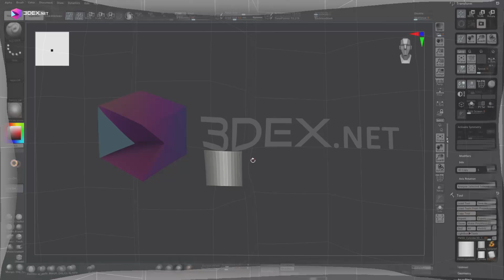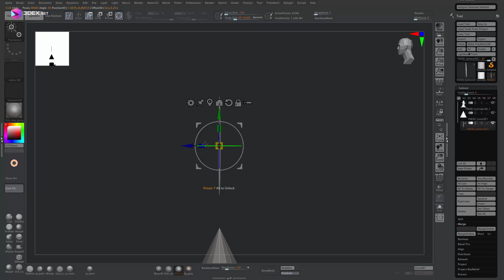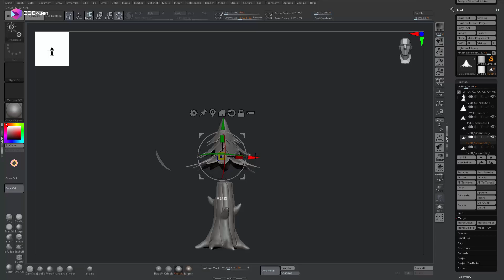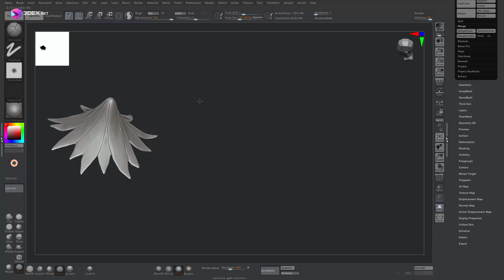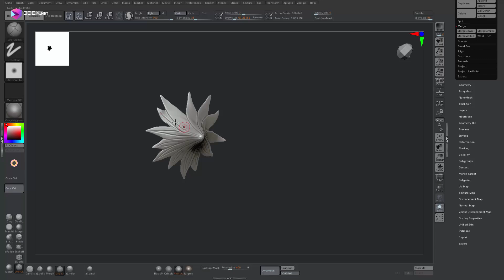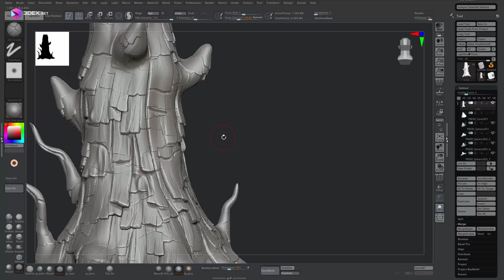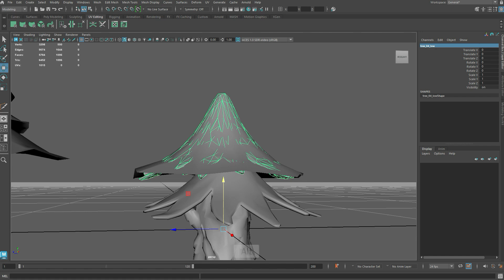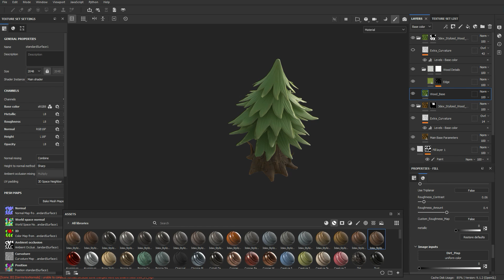Stylized Forest Tree with Zbrush , Maya 2025, and Substance Painter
W- move
E- rotate
R- scale
1 - standard mode
2- subdivision mode with cage
3- subdivision mode
4- wireframe
5 - shaded mode
6- texture mode

__Music :
Krystal Fox - Anime
Topison - In The Final [Remix] - Mario & Luigi: Bowser's Inside Story
Topison - Gusty Garden Galaxy [Remix] - Super Mario Galaxy
Torchkas, bebn legg - bebn legg & Torchkas - Funky Fusion